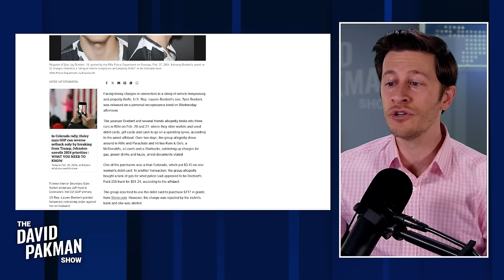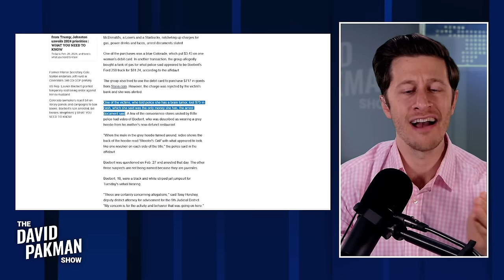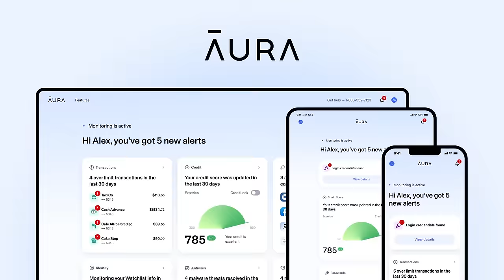Lauren Boebert's son robbed a woman WITH A BRAIN TUMOR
-- Tyler Boebert, the son of family values Republican Congresswoman Lauren Boebert, reportedly robbed a woman suffering from a brain tumor in his alleged string of criminality

Leave a Voicemail Line: (219)-2DAVIDP